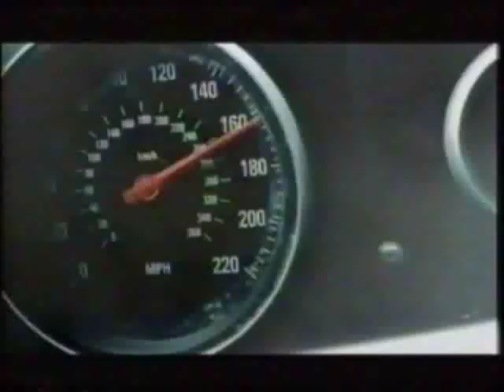Ultima nº9 Sega Saturn